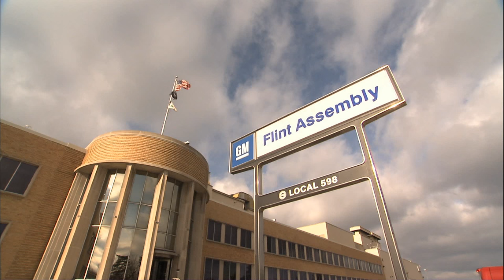General Motors Flint Assembly Plant (Chevrolet Silverado, GMC Sierra)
מפעל הייצור פלינט של ג'נרל מוטורס (שברולט סילברדו, GMC סיירה)